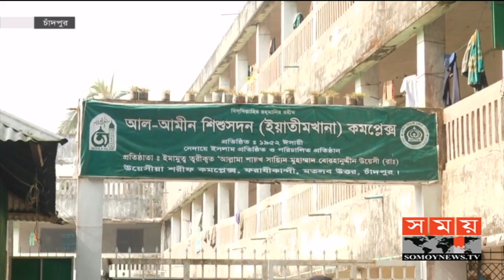এতিমখানার ছাদ ধসে অর্ধশত শিশু-কিশোর আহত | Chandpur News | Somoy TV